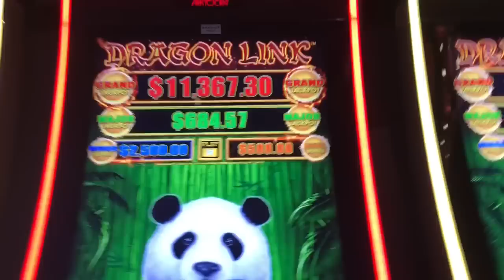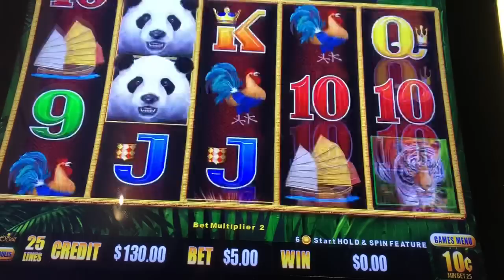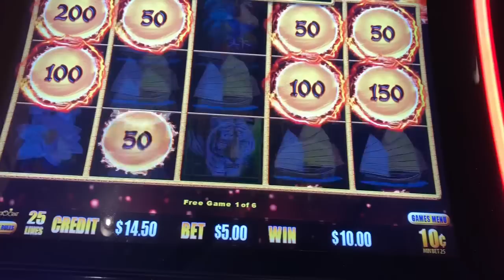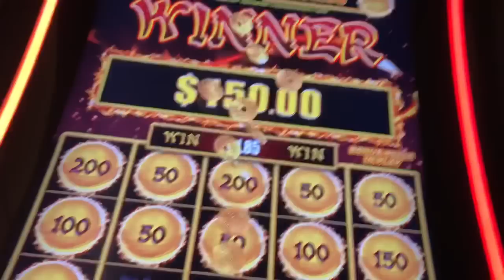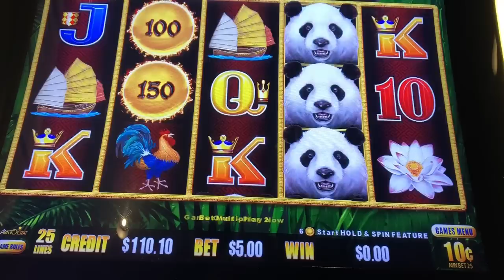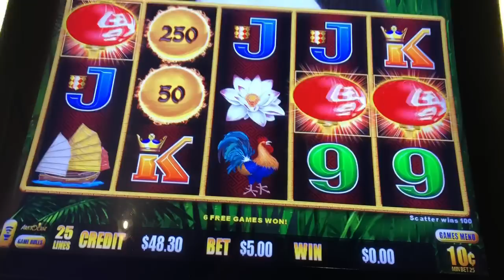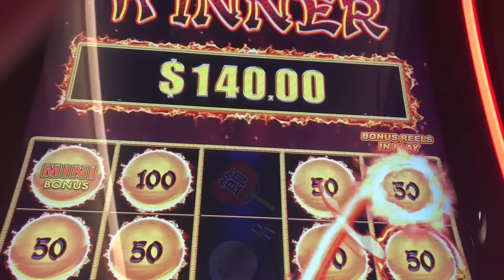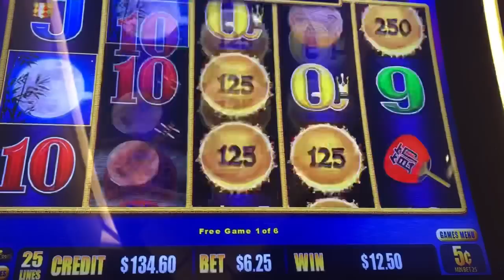The Dragon Mix 12/03/18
Come on Dragon Link